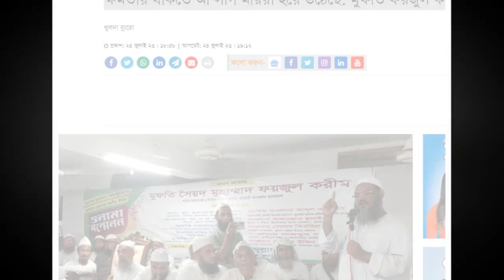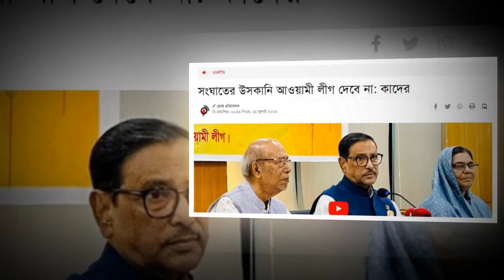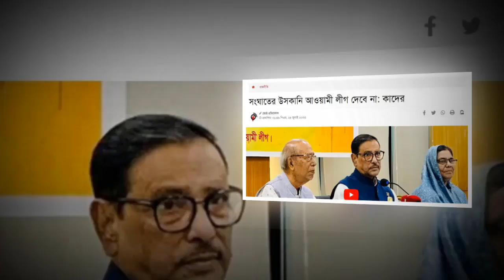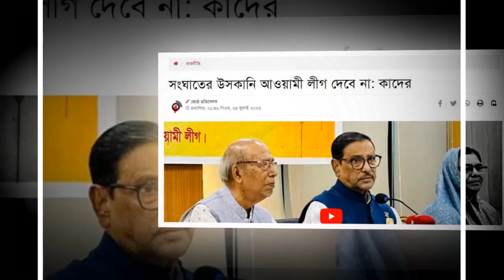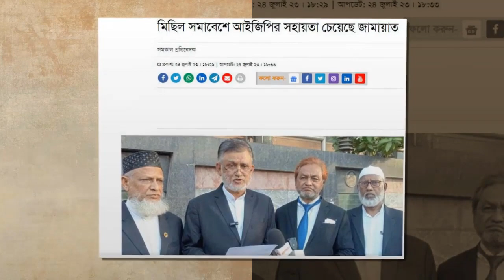News Bangla Today 25 July 2023 এইমাত্র পাওয়া খবর BBC Bangla News ajker bangla news ajker khobor